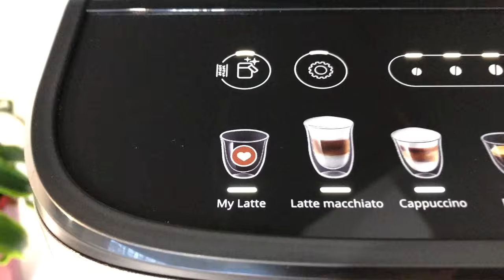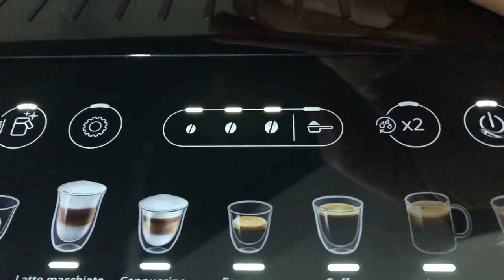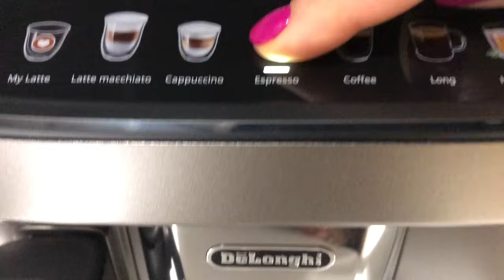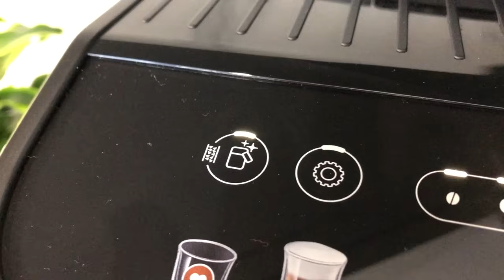Ekspres do kawy De'Longhi Magnifica Evo Ecam 290.81.TB - test, opinia | Pani AGD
Film powstał we współpracy z De'Longhi. Zastanawiasz się nad zakupem ekspresu ciśnieniowego De’Longhi Magnifica Evo? Obejrzyj film i poznaj moją opinię na temat kolejnego już testowanego urządzenia tej cenionej i wyróżnionej włoskiej marki. Dowiedz się, czym Magnifica Evo Ecam 290.81.TB ucieszy fanów gorącej kawy, czy pasuje do małej kuchni, a także czy ten ekspres do kawy De’longhi rzeczywiście jest tak łatwy w obsłudze, jak obiecuje producent.

Magnifica Evo Ecam 290.81.TB to wyjątkowo zgrabny ekspres, który zajmuje mało miejsca w kuchni. Jego przemyślany design i jakość parzenia kawy dają wiele przyjemności. Urządzenie wyposażone jest w intuicyjny panel sterowania z kolorowymi ikonami typu Soft Touch. Dzięki temu każdy z 7 przepisów dostępny jest za naciśnięciem jednego przycisku. Jakie kawowe napoje serwuje De’Longhi Magnifica Evo Ecam 290.81.TB? Kremowe i aromatyczne: latte, latte macchiato, cappuccino, espresso, coffee i long. Pod siódmą ikoną kryje się hot water, która pozwala zaparzyć za pomocą ekspresu również herbatę.

Przygotowanie mlecznych przepisów ułatwia specjalne oznakowanie na karafce. Ekspres zawsze zużyje do parzenia kawy tyle mleka, ile się w niej znajduje. Podziałka z oznaczeniem wskazuje, ile napoju wlać przed przygotowaniem cappuccino, a ile przed café latte, a ile przed parzeniem dwóch kaw. Ta funkcja sprawia, że mleko nie zalega i się nie marnuje.

Ekspres pomimo uproszczonego panelu wyświetlacza pozwala zapisać ustawienia spersonalizowane. Aby to zrobić, będziesz potrzebować instrukcji użycia. Moim zdaniem jest to niewielki minus tego rodzaju urządzeń, ale z drugiej strony ustawienia wprowadza się raz, a potem wygodnie z nich korzysta. W menu kryjącym się pod ikoną koła zębatego możemy zapisać twardość wody, montaż filtra zmiękczającego wodę, aktywować lub dezaktywować funkcję oszczędzania energii i ustawić temperaturę kawy.

Na koniec dnia należy rozebrać karafkę na części pierwsze i umyć. Czy jest to trudne i czasochłonne? Według mnie absolutnie nie, co zresztą pokazuję na filmie.
De’Longhi zaleca również, aby regularnie dbać o inne części ekspresu, aby urządzenie posłużyło nam na dłużej. To również jest proste i zabiera tylko chwilę.

Jaka jest moja opinia o ekspresie do kawy De’Longhi Magnifica Ecam 290.81.TB? Mogę śmiało polecić go osobom, które potrzebują kompaktowego i prostego w obsłudze urządzenia do parzenia wyśmienitej kawy.

Więcej o ekspresie, w tym o jego cenie, dowiesz się ze strony producenta: